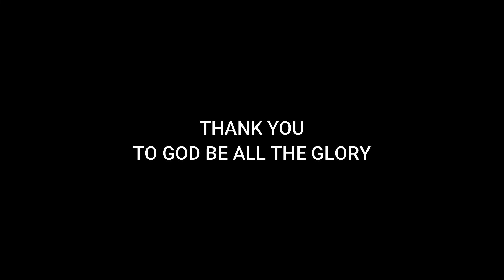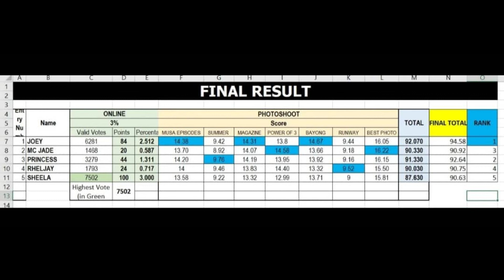DNTM Cycle 3 GRAND FINALE